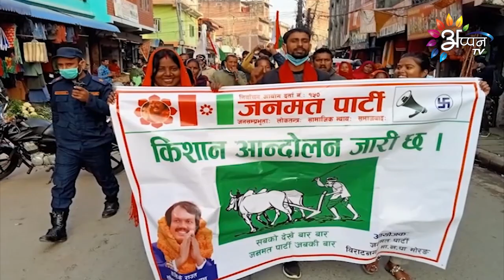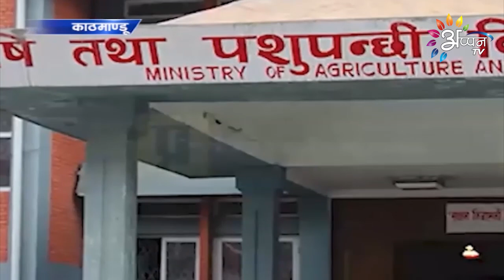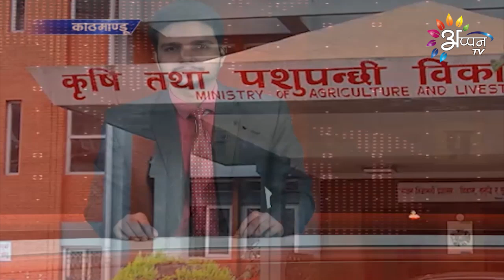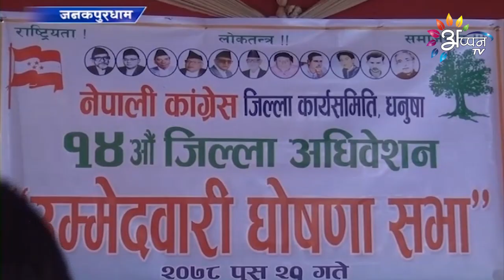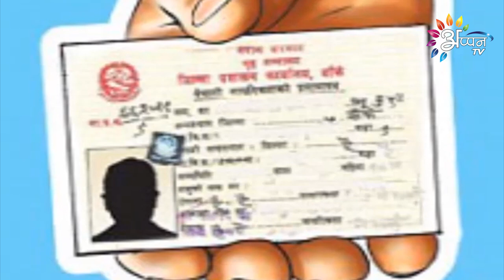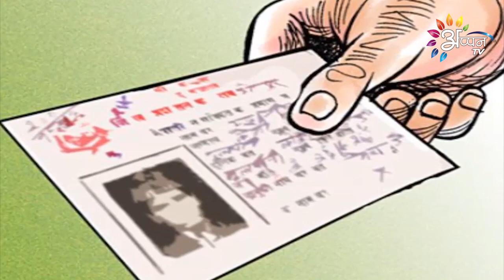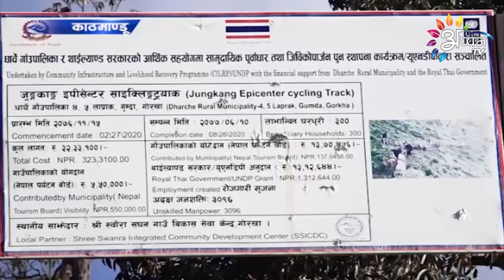Appan Tv News | 05 JANURAY 2022 || Maithili News | 8 PM